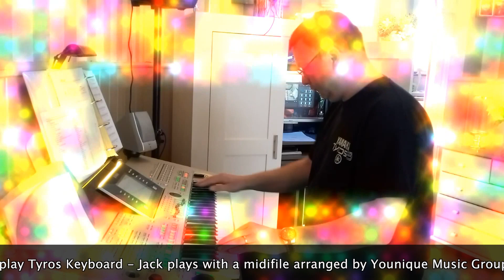Je Bent Te Gek - Bob Offenberg/Black is black - Los Bravos - Played by Jack on Tyros 3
"Je bent te gek" is een Nederlandstalige vrolijke cover gezongen door Bob Offenberg/De Stoempers afgeleid van het originele nummer Black is Black van Los Bravos.
Dank aan Younique Music Group / voor haar permissie deze midi arrangement te mogen gebruiken.

"Je bent te gek" is a Dutch-language happy cover by Bob Offenberg / De Stoempers of the original song Black is Black from Los Bravos.
Thanks to Younique Music Group / for their permission to use their midi arrangement.